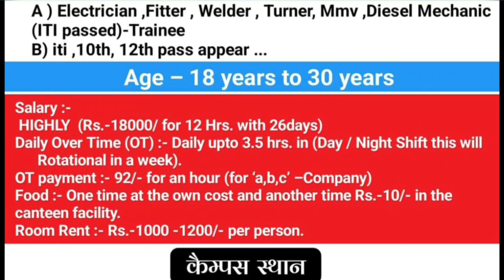Yazaki India Privite Limited Campus 10 November 2022|Satpurna iti Collage MP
Yazaki India Privite Limited Campus 10 November 2022|Satpurna iti Collage MP @AS ITI JOB

YAZAKI INDIA Privite LIMITED campus ahmadabad GUJARAT Plants 10 November 2022, YAZAKI INDIA PVT.LTD requirement 2022, new campus placement YAZAKI INDIA company, satpurna iti collage campus 10 November 2022, job campus placement madhay PRADESH, iti JOB campus placement, 10th pass campus placement, iti campus 2022, iti rojgar mela satpurna iti mp, permanent JOB YAZAKI company, itijob campus interview,  new rojgar mela,  iti vacancy 2022, iti bharti 2022